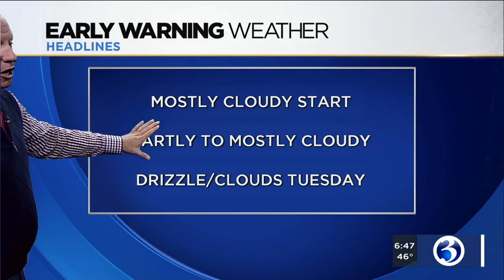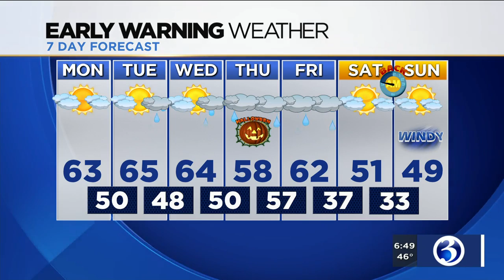FORECAST: Halloween is looking wet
Meteorologist Scot Haney does not have good news when it comes to the weather on Halloween. Here's his Monday morning forecast.